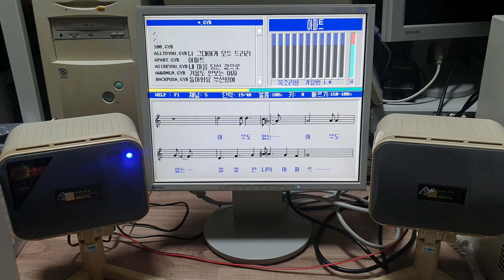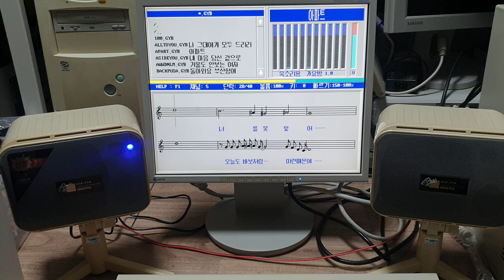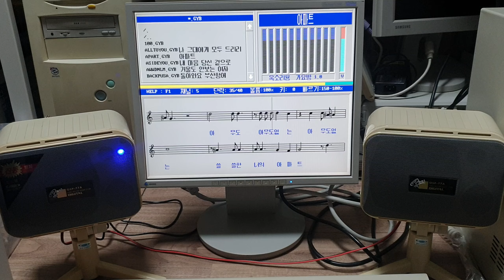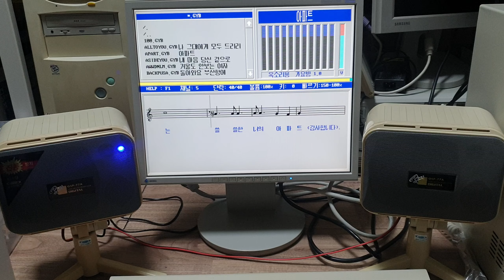옥소리 노래방 아파트 APT